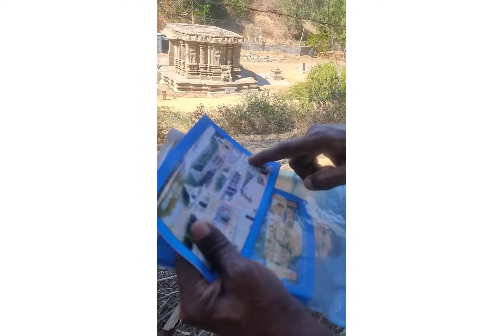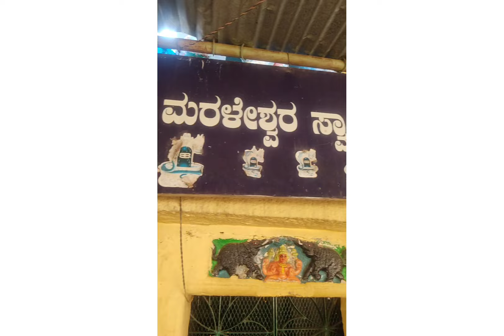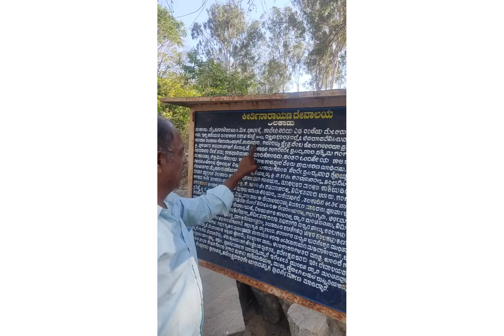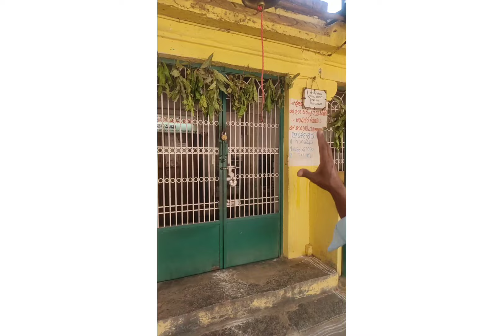Ride to Talakadu part 01